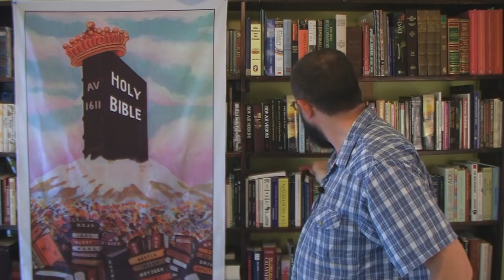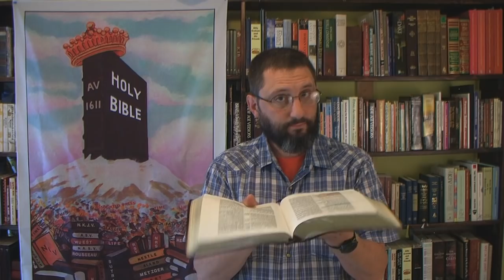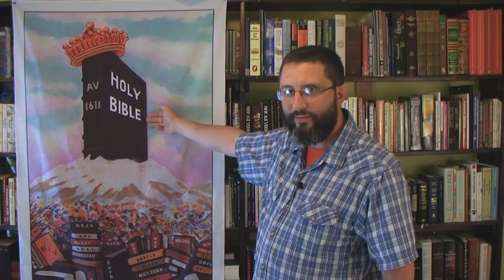Why Trinitarians Can't Understand The Godhead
Lost people cannot understand the new birth, and the constant battle between the flesh and the spirit inside of a Christian. This is why they can't understand why Jesus as the body, could have conversations with his own soul, God the Father.